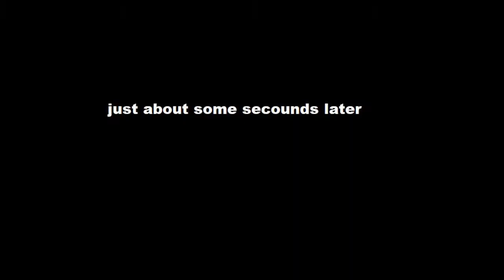Chicken documentary S1 E1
if you like THE chickENS. you better watch this the videooooo... oh(talking the primitive chicken language)'' the bird is the word.